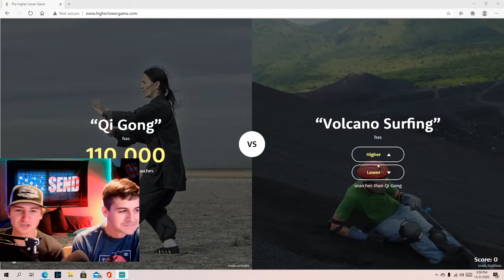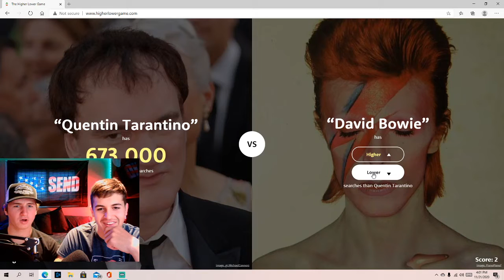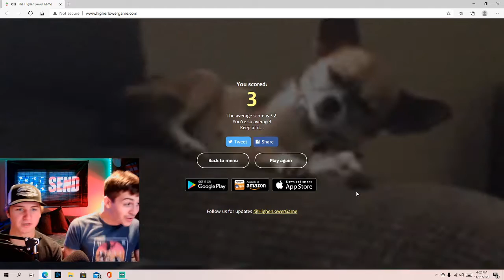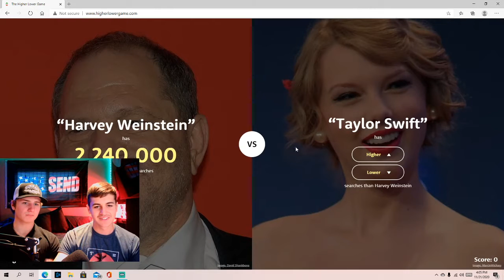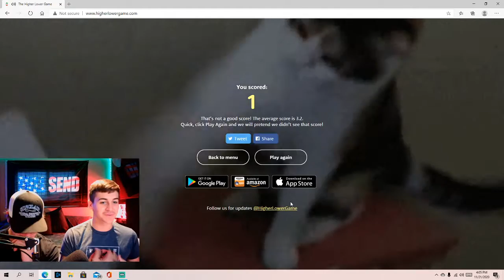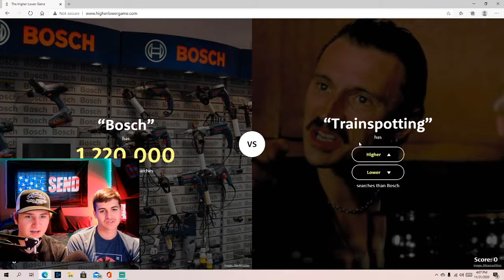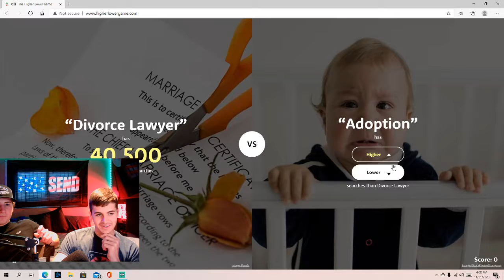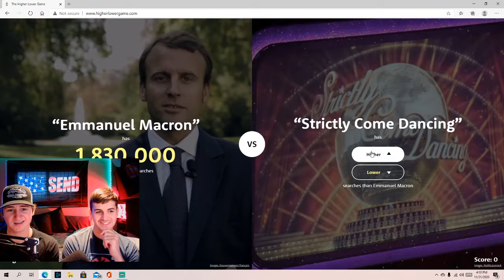Hot Wings Forfeit(Super Hot)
We played higher or lower and the loser had to eat hot wings!